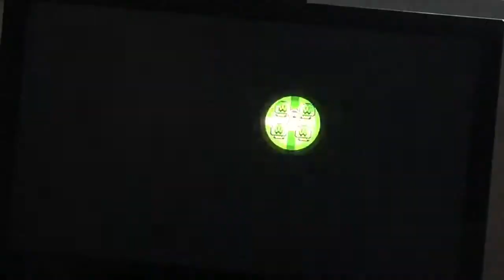Super T36 World: 5-3 (Super Mario Maker 2)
Introducing Super T36 World, out now for the Nintendo Switch! Peach has been kidnapped (again), so Mario sets off on a brand new adventure through 8 worlds containing 33 unique courses in 5 different game styles!
Required to play: Super Mario Maker 2 + Nintendo Online.

Maker ID: DGT-N9C-5DG
5-3: BGH-P5F-LQG